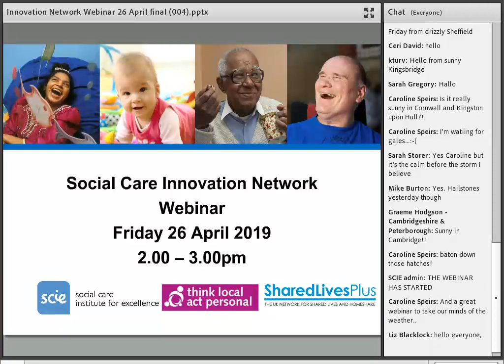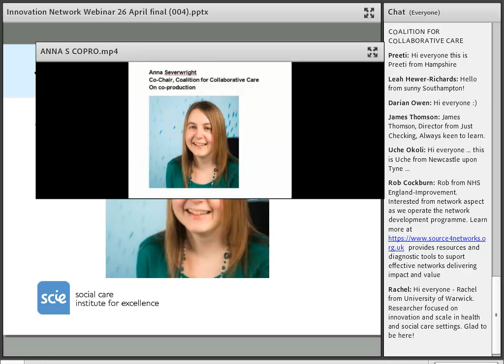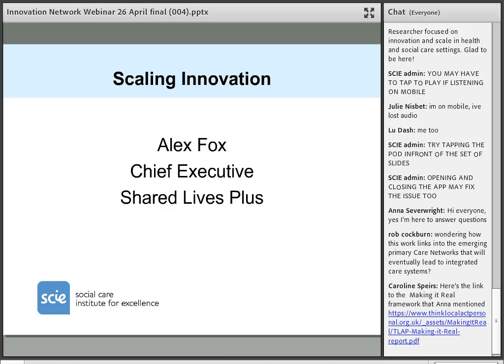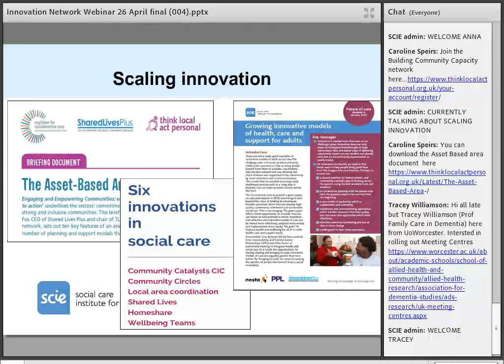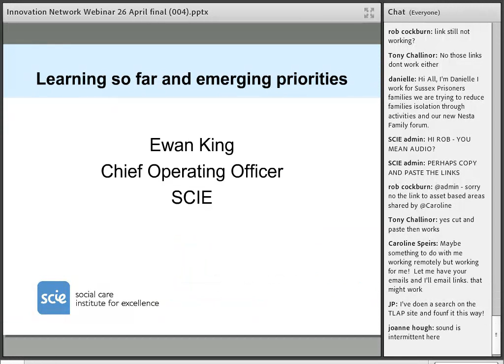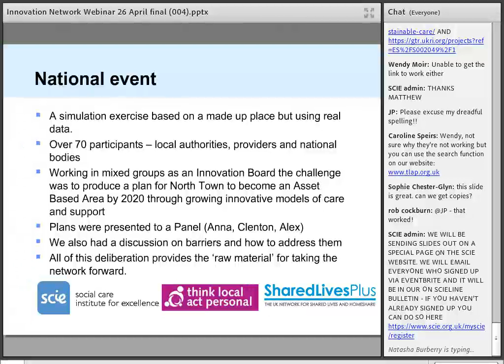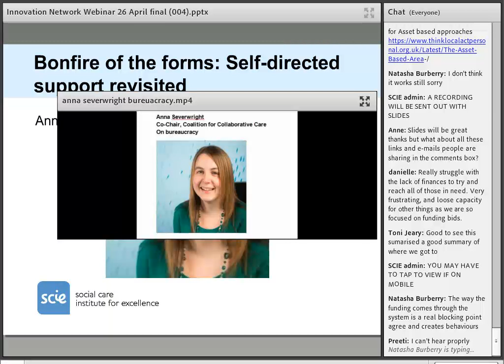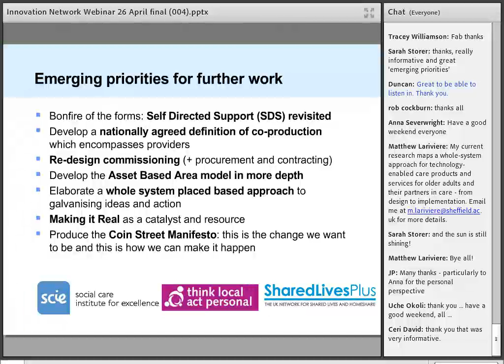Webinar Recording: Social Care Innovation Network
This webinar looked at the work of the new Social Care Innovation Network. There are some really good examples of innovative models of social care and support for adults across the country. However, the challenge is to scale up these primarily small-scale, community-focused successes so that as many people benefit from them as possible.